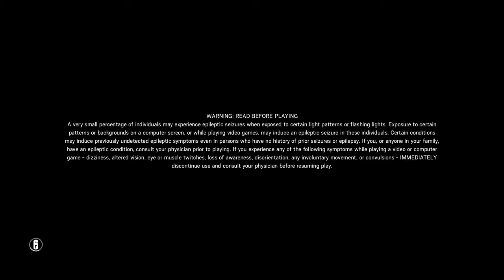Gameplay with random commentary